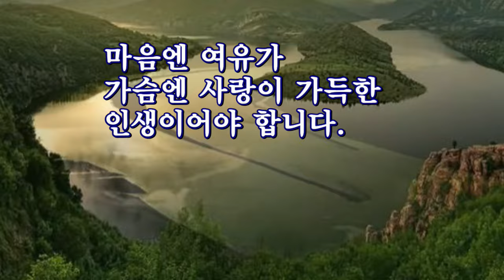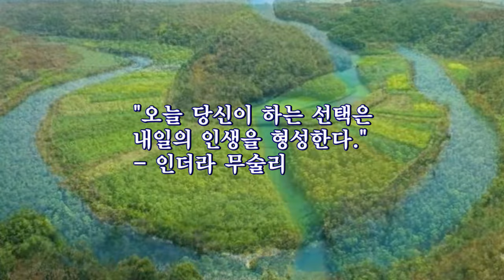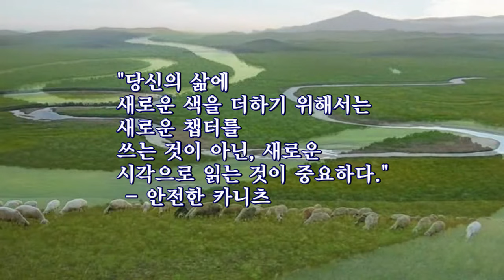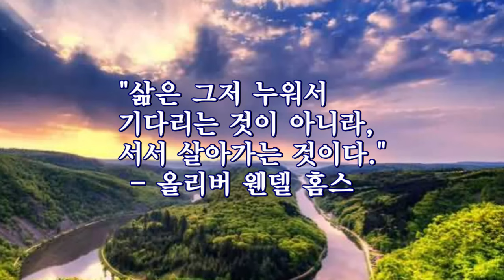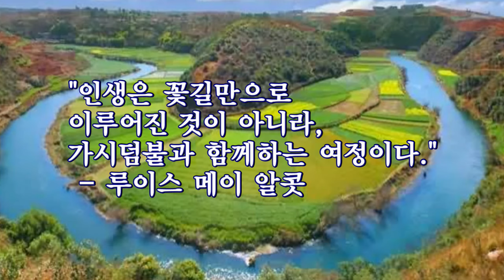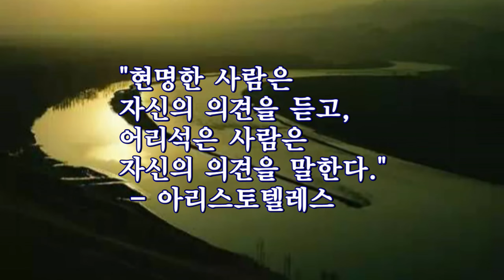이렇게 살라하네/어느 노인의 인생 조언/명언 묵상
*힐링 명언 묵상(默想)을 위한 좋은 글, 자신을 성찰하고 반성하여 새로운 마음을 다짐하는 교훈적인 글